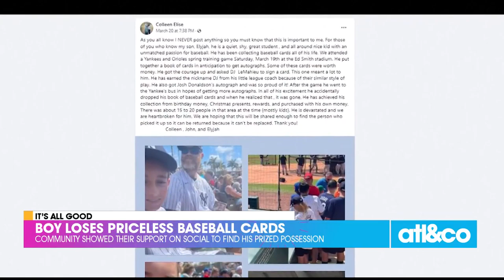Boy Loses Priceless Baseball Cards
An 11-year-old boy lost his collection of treasured baseball cards but the community is helping him replenish.